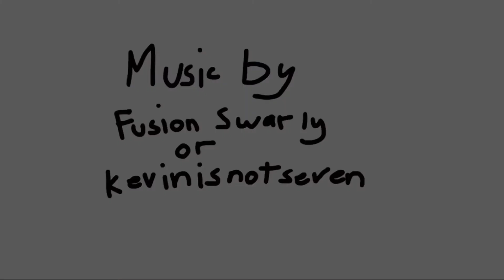just some eggdogs vibing (Animation)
e g g d o g